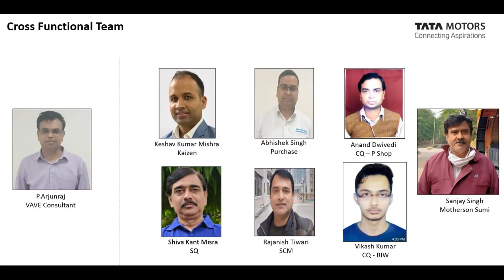Classical Advanced VAVE Workshop in TATA Motors, Lucknow Plant by P.Arjunraj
This is the Classical Advanced VAVE Workshop in TATA Motors, Dharwad Plant by P.Arjunraj